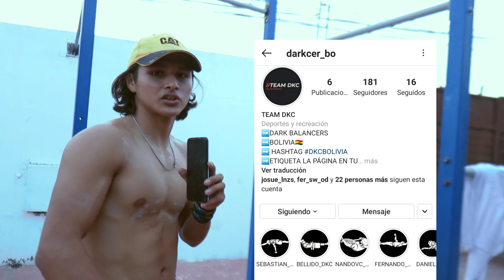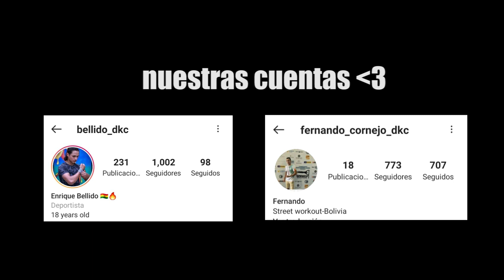ARMAMOS UNA RUTINA PARA FRONT LEVER (calisthenic exeercises)